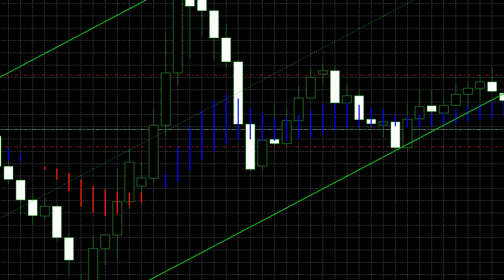５千万円で建てる鉄筋コンクリート高級住宅、坪１６０万円のパルコン住宅の設計中。